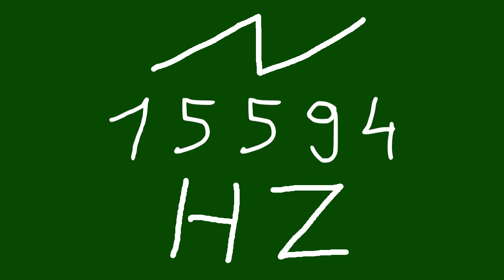15594 hz saw